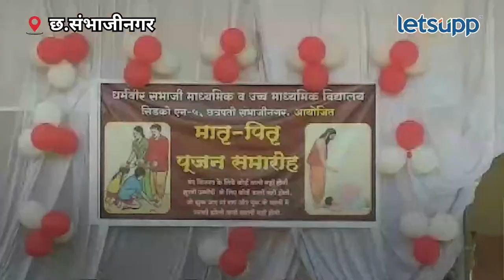Video | मातृ-पितृपूजन सोहळा कसा रंगला? पाहा! | LetsUpp Marathi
छत्रपती संभाजी नगर शहरातील धर्मवीर संभाजी प्राथमिक माध्यमिक उच्च माध्यमिक विद्यालयातर्फे मातृ-पितृ पूजन सोहळ्याचे आयोजन करण्यात आले होते. दरम्यान मोठ्या उत्साहात विद्यार्थ्यांचे शाळेत स्वागत करण्यात आले.